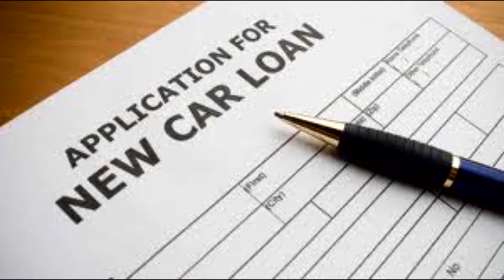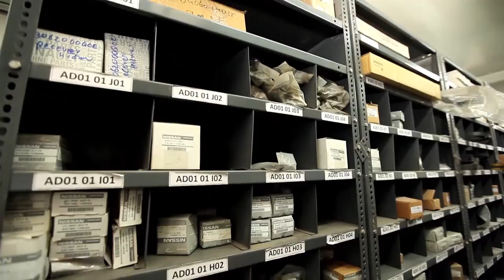Central Nissan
Show Room : SHIVALIK ISHAN, NR C.N.VIDYALAY, AMBAWADI.       AHMEDABAD.
Show Room : GROUND FLOOR , RADHE ,MALL, KHOKHRA CIRCLE,  KHOKHRA
Workshop : Opp. Narol Brts Bus Stop, Narol - Isanpur Road
Narol, Ahmedabad - 382405